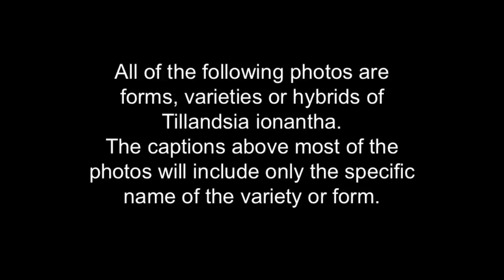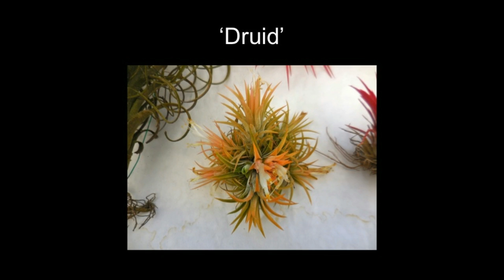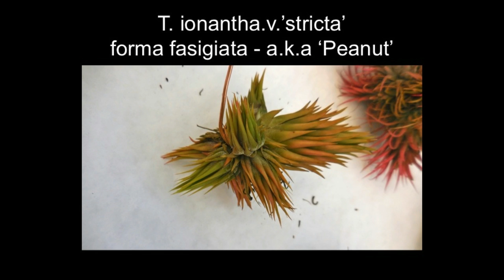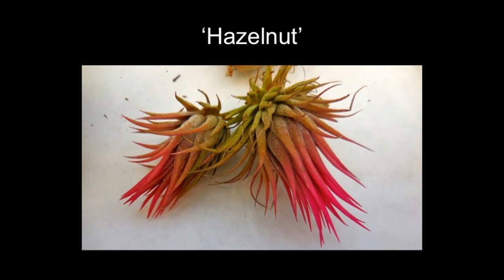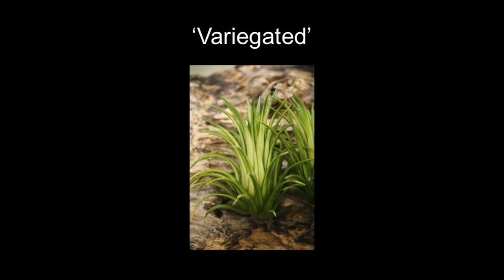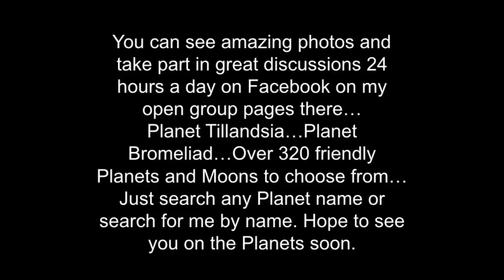Barry Landau's Tropical Planet -Tillandsia Ionantha: Forms and Varieties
In this episode of his popular web video series, Barry Landau, presents a video that shows many of the different forms, varieties and hybrids of Tillandsia ionantha. These great Tillandsias in their most common forms from Mexico and Guatemala, make up the vast majority of tillandsia, also known as, air plants, that have been sold in the world the last 60 years. The first part of the video is a slide shoe format that allows the viewer time to become familiar with the many forms and may be useful for identification purposes for many viewers. The second part is a brief video clip also showing various kinds of T. ionantha at Rainforest Flora nursery. You can find Barry and his excellent open page groups on Facebook by searching his name or any of the groups, the names all start with "Planet". Planet Tillandsia .Planet Bromeliad .Planet Orchid .Planet Cactus, etc. Hope to see you all on the Planets soon.